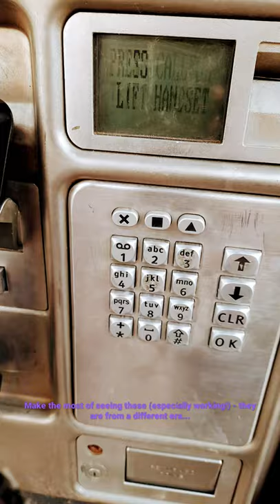PHONE BOOTH - AN ERA THAT HAS NOW GONE....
Go visit @snowplowshow if you are immature and love silly prank calls lol!

Brad Carter aka RBCP (red box 📦 chilli 🌶 pepper) has been active since the 90s and known many phone "phreaks"
- its an era slightly before my time and the Internet etc.

go search about it - its very fascinating
(phone 📱 phreaking)
also...feeling charitable? - Magnitude household is going under massive changes with immense worry and anxiety. ANY HELP APPRECIATED (but you must look after yourself first)

(there is a huge credit video in the making that will be very anticlimactic- but ALL names no matter how small will be recognised with a decent nod of appreciation - if you wish to be in that vid. be quick! - halfway through now.)